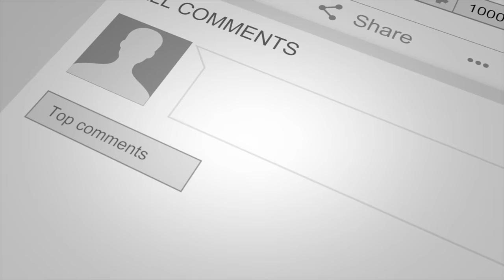ScribeCash- Dream It Plan It Execute (Official Video)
Continuing on with her "Road To One Million" series Scribe drops her latest motivational installment "Dream It. Plan It. Execute." The winners will be announced 09/13/17.

Directed By ScribeCash and @IshotAaron
Treatment by ScribeCash
Song Produced by @JCuseBeats
Written and Performed by @TheRealScribe

Twitter.com/TheRealScribe
Instagram.com/TheRealScribe
Snapchat.com/TheRealScribe

 complex networks dauntless gameplay kyrie irving stumpt